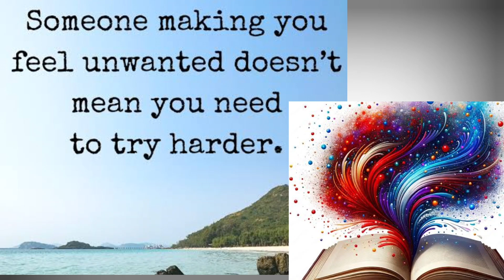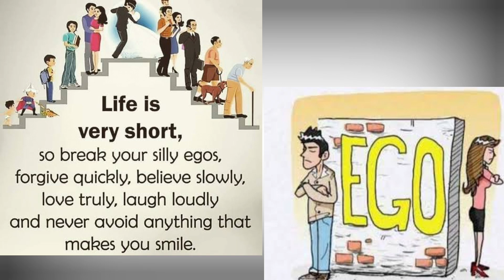Educational Thoughts for students। Motivational Thoughts। Motivational quotes । Inspirational.